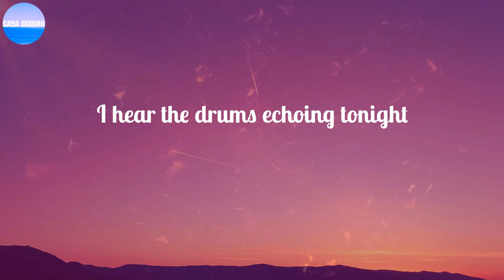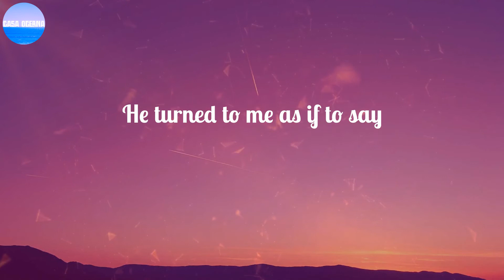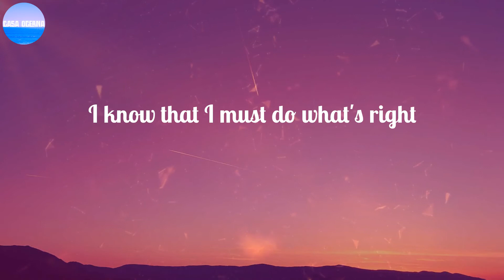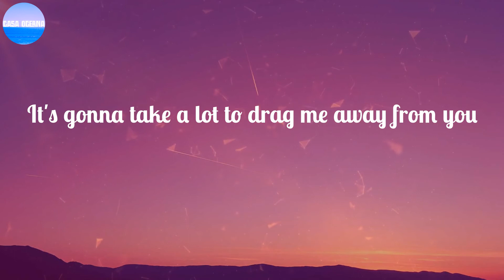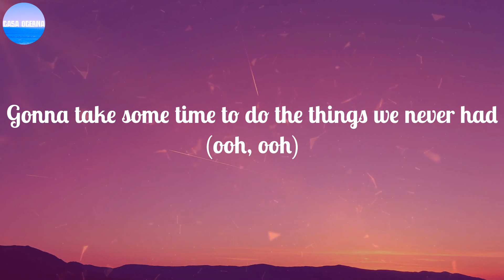Toto ~ Africa / Lyrics / I bless the rains down in Africa